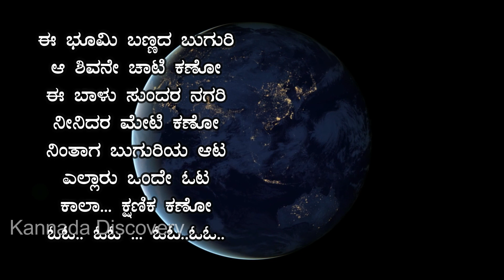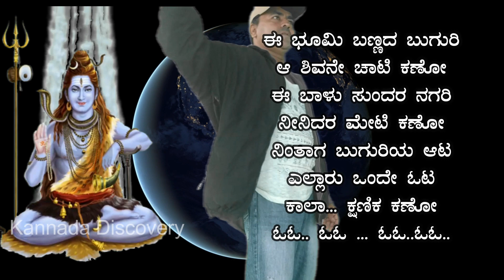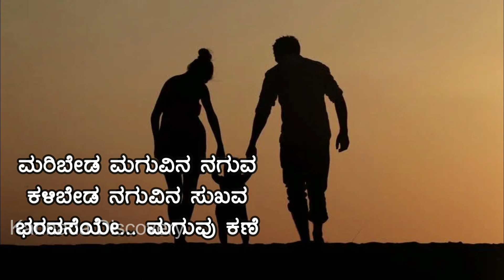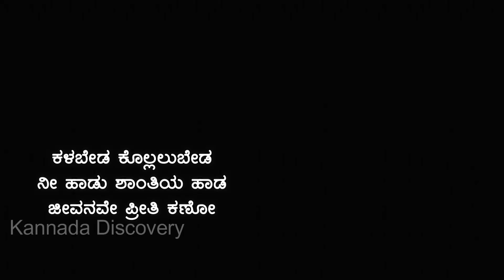ಈ ಭೂಮಿ ಬಣ್ಣದ ಬುಗುರಿ ಆ ಶಿವನೇ ಚಾಟಿ ಕಣೋ/ Ee Bhoomi Bannada Buguri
Super hit kannada film song EE BHOOMI BANNADA BUGURI original music by hamsa leka kannada movie acter sahasa simha dr||Vishnuvardhan's original song sung by S P Balasubramanyam, here in this video we are imitates their music and song by our originality just for entertainment for the kannada peoples, & 6th class students of karnataka, Hamsaleka's kannada poem-film song here exlined with musical action, please~SHARE, Like & SUBSCRIBE.
 & somany thanks to musi composer Pradheep with our best regarding & also thanks for them.